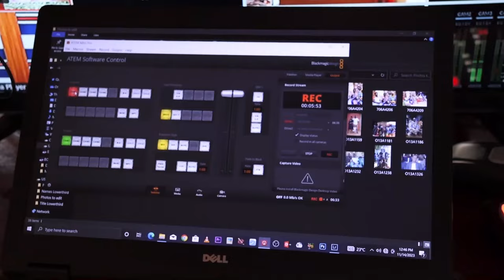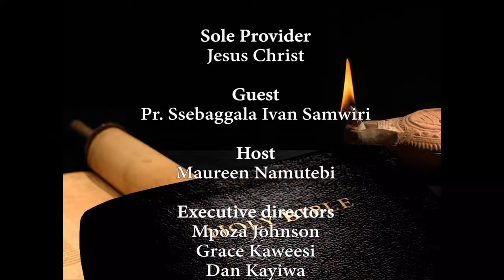Twawulire wakati wa nnabbi ow'amazima n'ow'obulimba? | BAYIBULI EGAMBA KI | 68 ~ 3ABN UG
Ebibuzo
Bawala ba Lutti baafumbirwako?
Twawulire wakati wa nnabbi ow'amazima n'ow'obulimba?